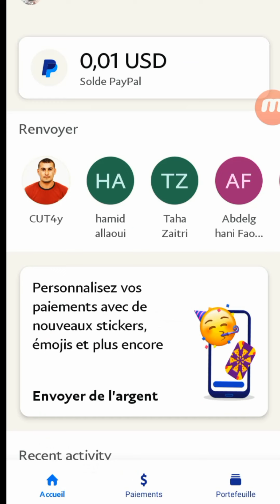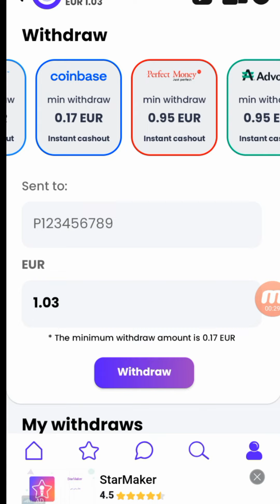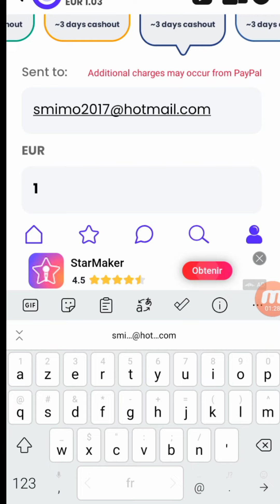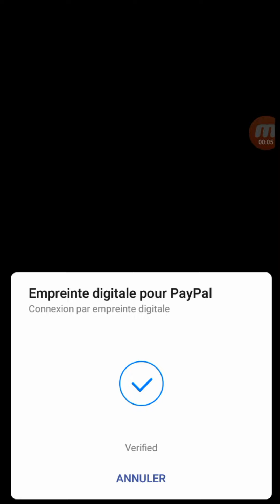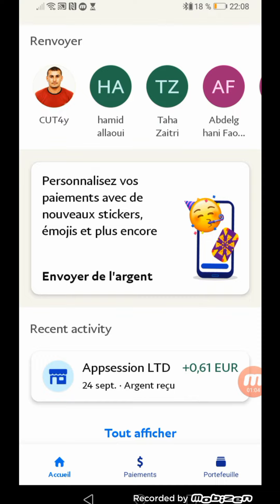اتبات الدفع من افضل تطبيق الربح من الانترنت للمبتدئين 2023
التطبيق

أفضل تطبيق للربح من الانترنت 2023 اربح 50 درهم يوميا مقابل نشر الصور فقط
سنشرح لكم في هذا الفيديو افضل تطبيق للربح من الانترنت 2023 او لربح أون لاين للمبتدئين 2023 ، أفضل التطبيقات للربح في المغرب وبلدان الوطن العربي بأسهل الطرق وأبسطها وبدون رأس مال ومجهود وشرح للمبتدئين والذين يريدون تحقيق أرباح وأموال وفيرة من الانترنت هذا التطبيق يعتير من بين افضل التطبيقات للربح من الانترنت بالهاتف فقط والذي يعطيك ارباح يومية مقابل نشر صورك على حسابك كل لايك تربح عليه سعر معين
للربح من الانترنت 2023
ربح من الانترنت 2023 يوتيوب
ربح من الانترنت 2023 يوميا
ربح من الانترنت 2023 كامل